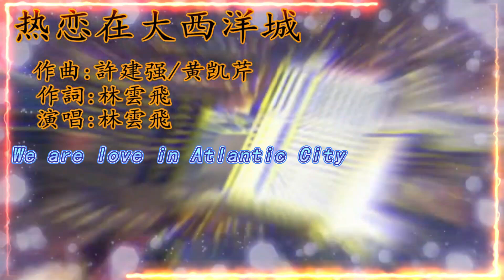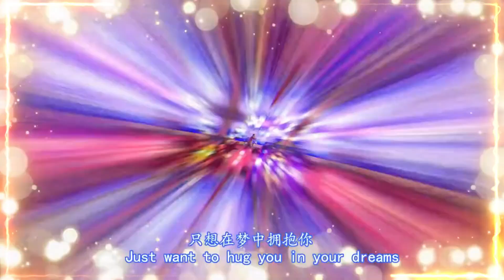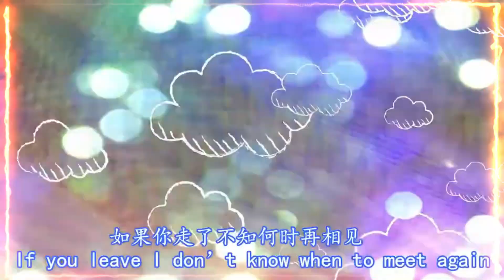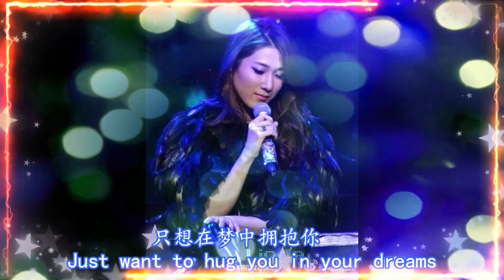热恋在大西洋城-演唱:林雲飛